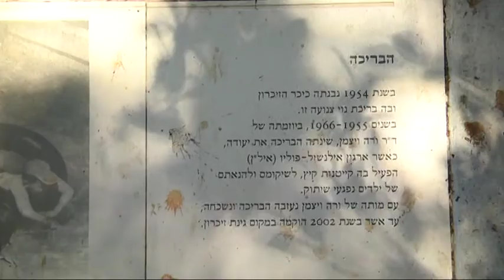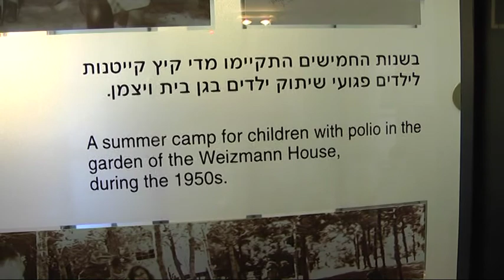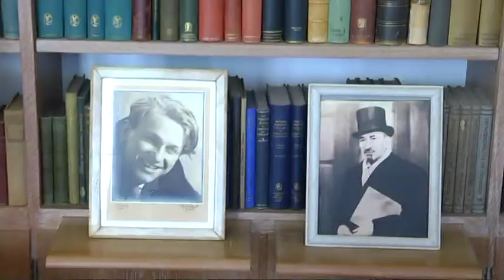אסיפה כללית אילן מכון ויצמן